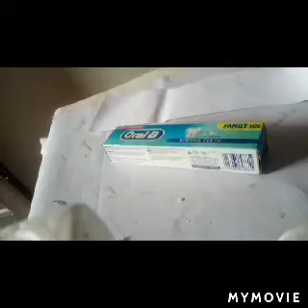Two awesome things to do with toothpaste box